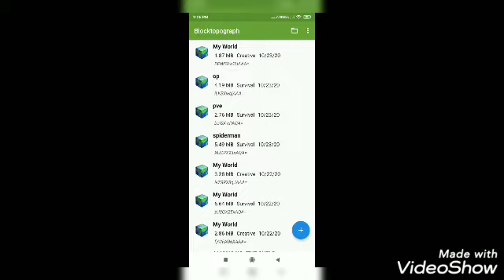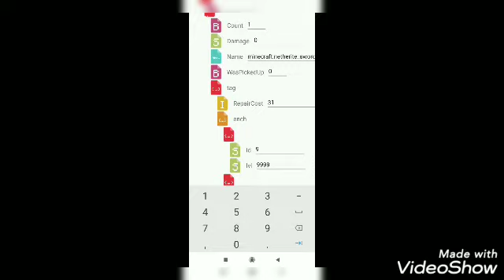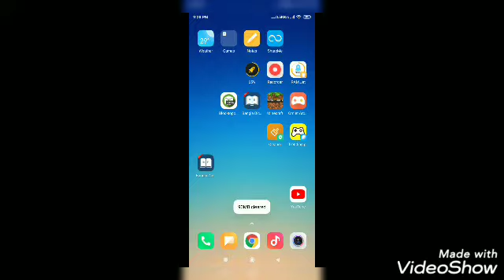Minecraft enchanted 19999 sword and armour and bow